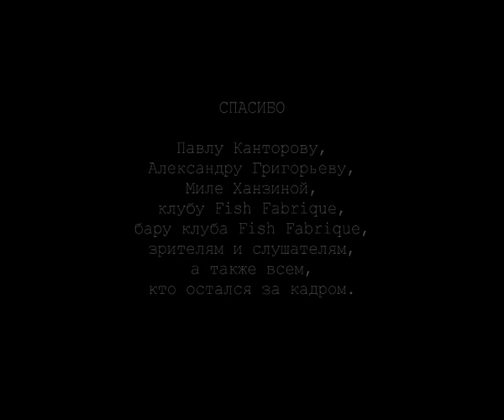С разу стихи. С начала музыка